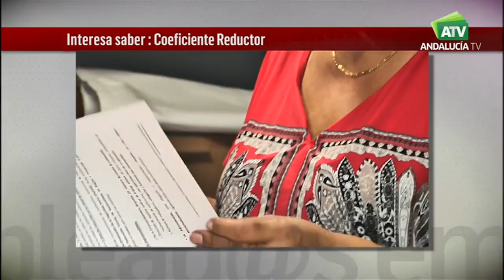¿Sabes cómo anticipar tu jubilación siendo trabajador de las canteras y transformación?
Os hablamos del coeficiente reductor que afecta a profesionales incluidos en el estatuto minero. Tiene que ver con la rebaja ordinaria de la edad de jubilación de ciertos grupos profesionales como los trabajadores y las trabajadoras de las canteras y transformación. En este reportaje te damos un ejemplo y te informamos de cómo puedes asesorarte...